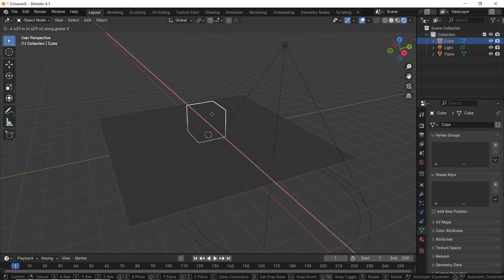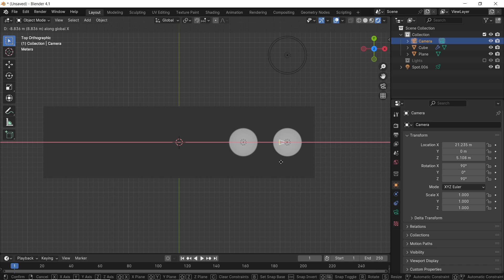How to Light like a Pro in Blender - Proximity Lights